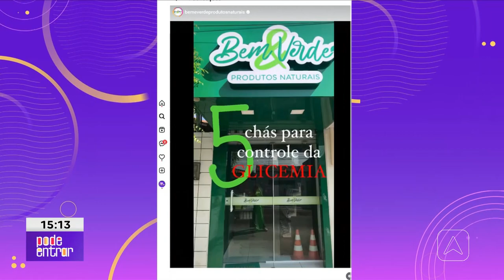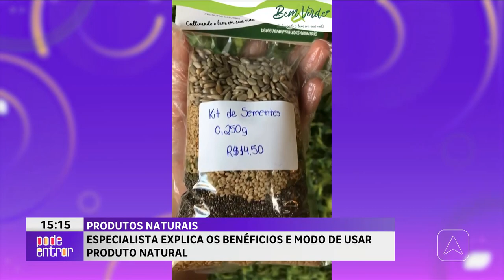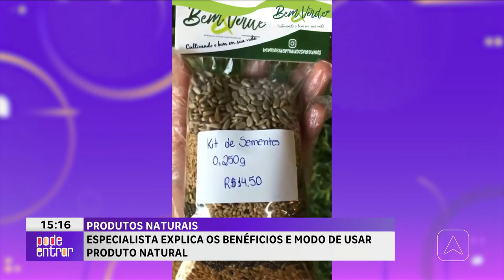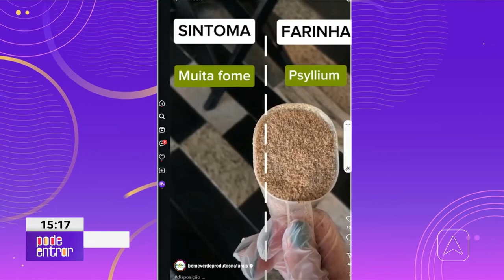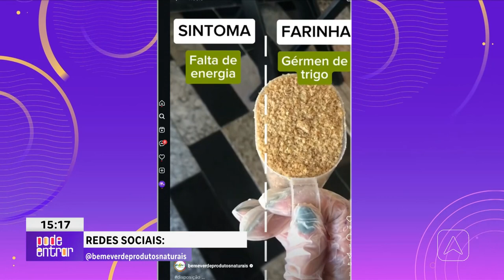Procura por produtos naturais aumenta durante períodos de altas temperaturas